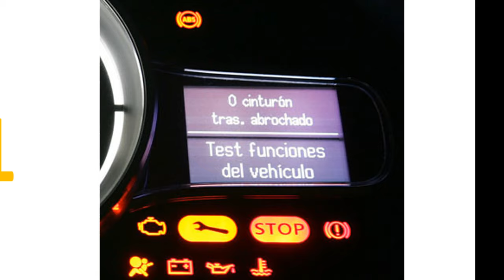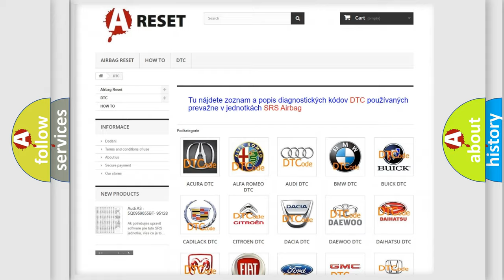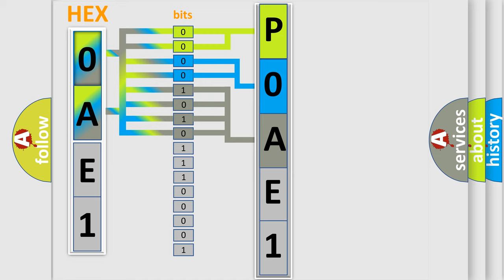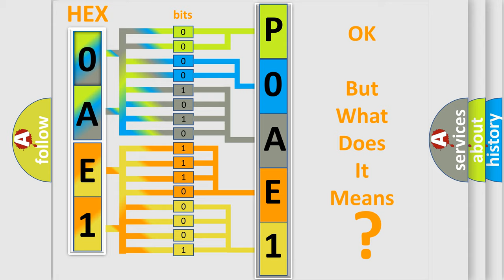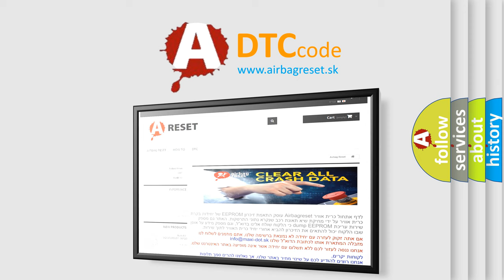DTC Honda P0AE1-62 Short Explanation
Contents:
0:21 Basic DTC analysis according to OBD2 protocol standard.
1:48 Insight into programming
2:58 A diagnostically understandable description of the Diagnostic Trouble Code
3:05 Basic error definition

Make:
Honda
Code:
P0AE1 62
Definition:
ANTI-LOCK BRAKE MODULE INTERNAL
Description:
With the ignition on. When the Anti-Lock Brake Module detects an internal fault, the DTC is set
Cause:
WIRING HARNESS,TERMINAL,CONNECTOR DAMAGEFUSED B+ CIRCUIT(S) SHORTED TO GROUND,VOLTAGE,OR OPENGROUND CIRCUIT(S) OPENANTI-LOCK BRAKE MODULE
Failure Type: